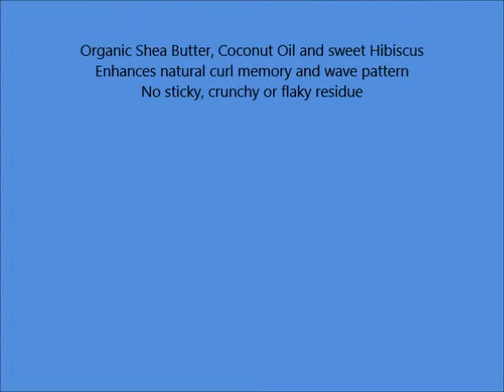SheaMoisture 7 5 oz Coconut & Hibiscus Frizz Free Curl Mousse